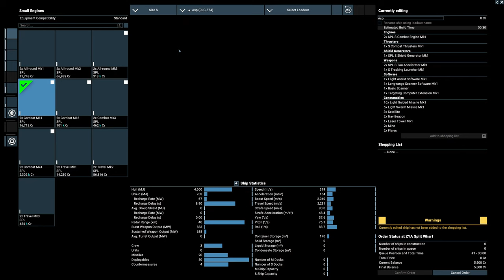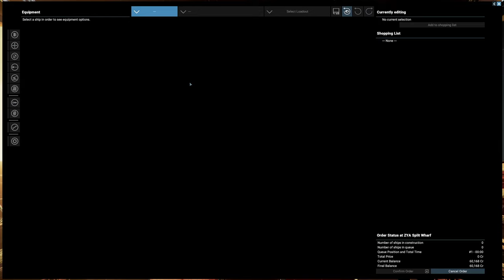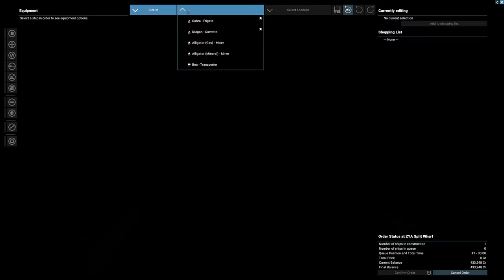Part 1 - Into Hostile Territory - X4: Foundations v.6.20 - Split Warlord